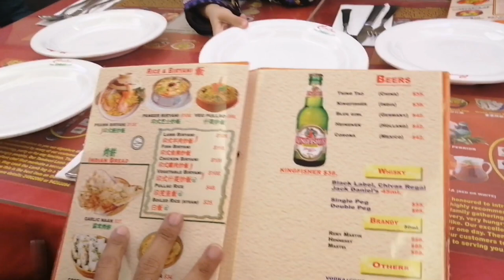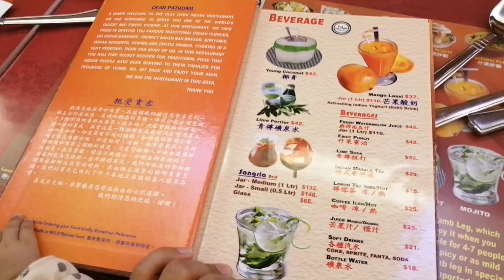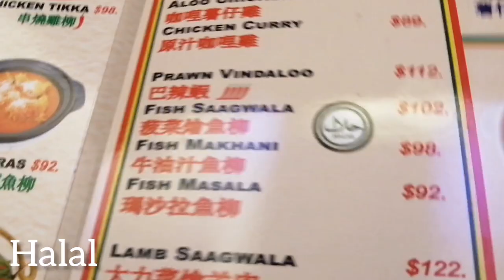Dinner with my Mother in law | Pakistani Mom Vlog Hk | Hong Kong restaurant